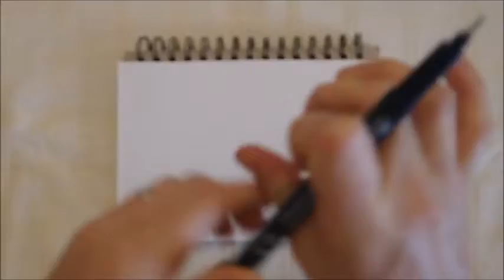I Draw a Shark!